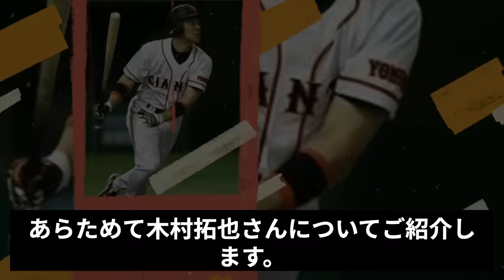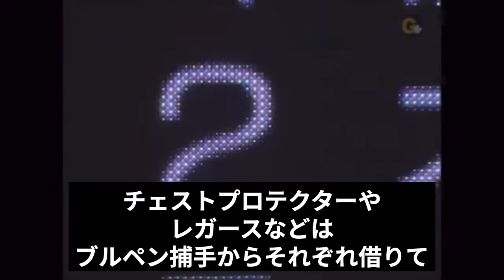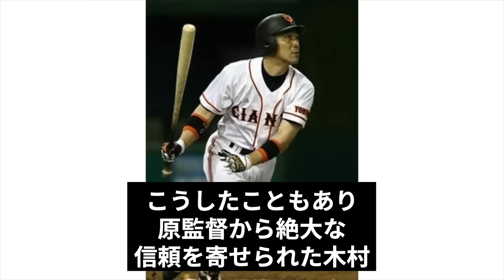【命日】『タクヤーっ！！』原監督が叫んだ木村拓也の急死、死去から13年で振り返る球界で最も“緊急事態”に強かった名選手が残した言葉に思わず涙腺崩壊【プロ野球】